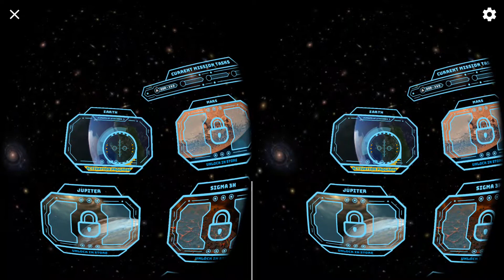Asteroid Shooter VR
You are one of the representatives of the warlike race from the planet Epsilon Prime. You need to get to your planet and clearing the way from asteroids. Use Google Cardboard or any other VR device for the game. During the game in VR mode you do not need to use the joystick or other buttons, the control is performed only by the rotation of the head and a delay of the sight on the button.